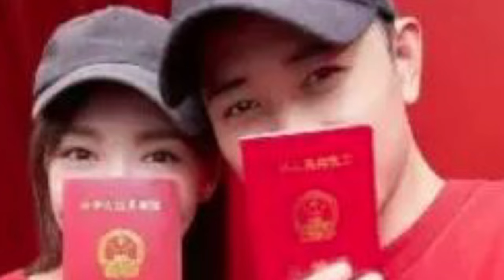Seeing 42-year-old Tang Yan smile like this, and comparing her to many married women,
Seeing 42-year-old Tang Yan smile like this, and comparing her to many married women, I can't help but envy her
Tang Yan is unique in the entertainment industry with her innocent and happy smile. Her smile not only conveys happiness, but also shows her diversity and profound acting skills as an actor. Her relationship with Luo Jin has attracted much attention. The two of them interact sweetly, support each other, and grow together, setting a model of ideal love for the public. The public is full of expectations and blessings for them, and their love has also become a symbol of public emotional sustenance.